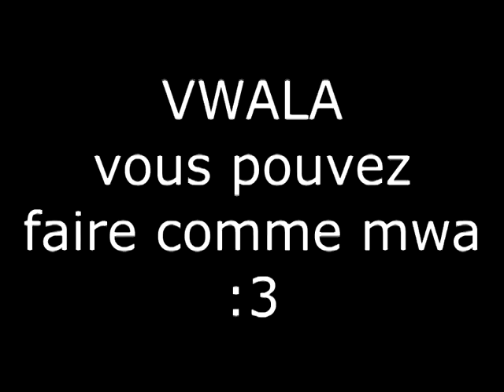THE CRAZYNESS OF KLASKY CSUPO ROBOT LOGO